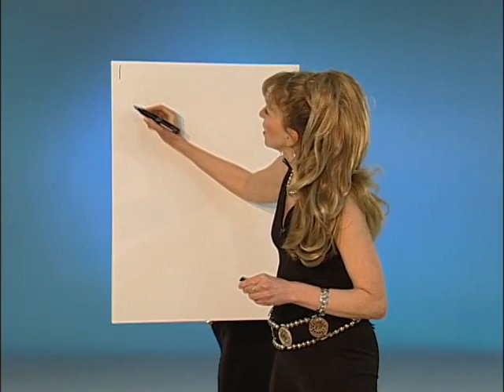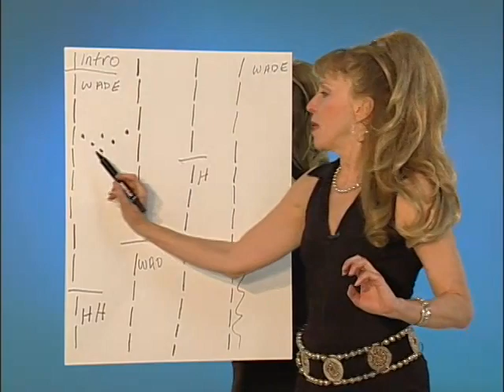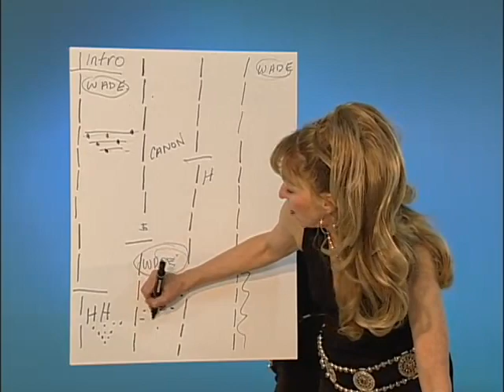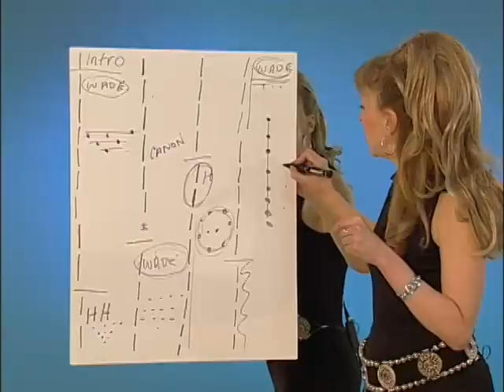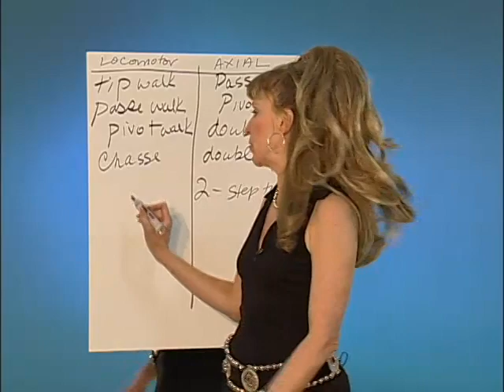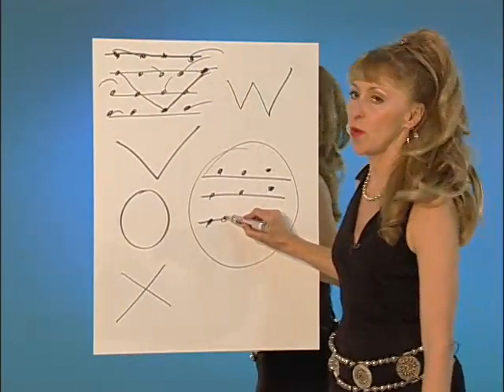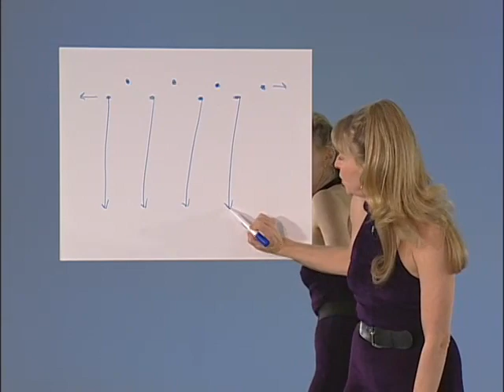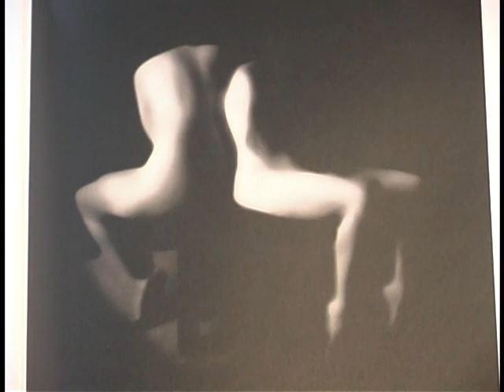How to Choreograph- Everything I NEVER learned in school by Cathy Roe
Cathy covers tips and tricks to use in your dance studio, choreographing for industrials, televison, and other commercial venues. Cathy discusses the artistry of YOU as an individual and how to use your own experiences to create your vision. Cathy then discusses dancing from the "inside out" and shows you examples to exemplify this concept. Understand how to use music and create your own personal style. Learn how to avoid the cliché and implement elements of surprise. Hear from professional choreographers as they reveal their "bag of tricks":  What works for them in settings from artistic concerts to studio recitals to commercial industrials.

Copyright Roe Productions 2004. After decades of producing and selling my instructional dance videos,  I am releasing them to the public to use for free. If you use my choreography, please just credit me in your program or competition. I am happy to set these dances free to all, and to have my dances stay alive. They may "vintage', but hopefully still loads of fun for you and your dancers.

The phone numbers and catalogs shown probably aren't correct or available anymore.

Cathy Roe is an international dance educator with a dance degree from Western Michigan University. As the owner of Cathy Roe Video Productions and Santa Fe Studio Stage, she has produced hundreds of Instructional Dance Videos. Her experience includes work as a television choreographer, University Dance Director, and studio owner. She has received numerous awards including the New York Film and Television Award.